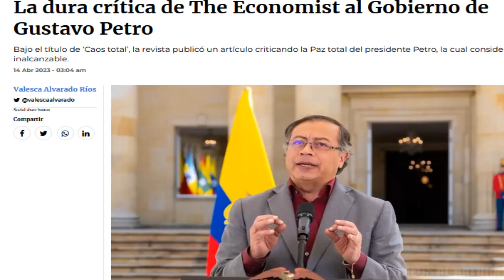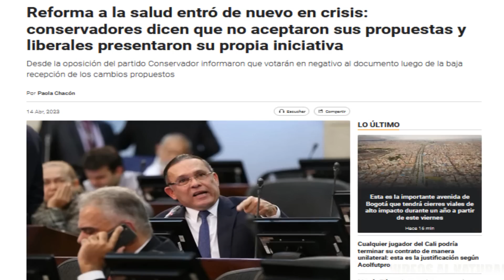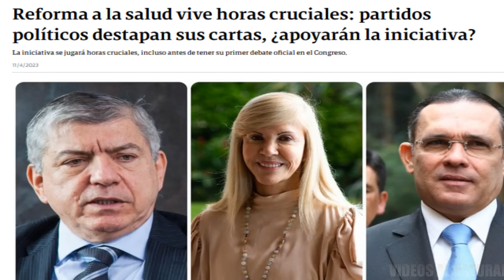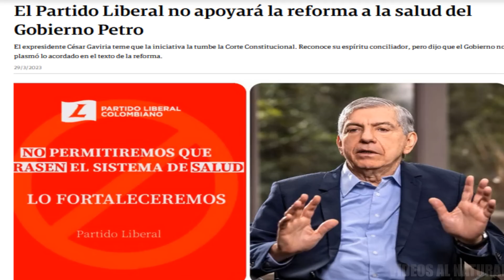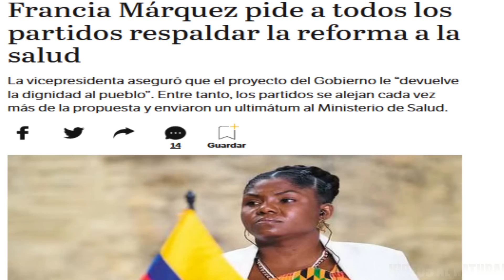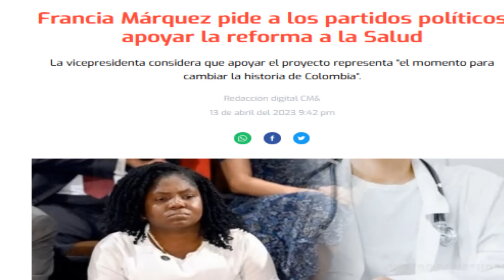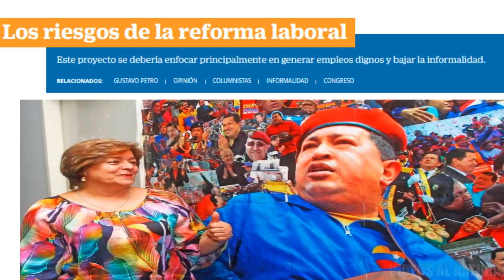PETRO ES RIDICULIZADO A NIVEL MUNDIAL POR PAZ TOTAL,TAMBALEA REFORMA A LA SALUD.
La prestigiosa revista inglesa The Economist criticó la paz total. Del gobierno petro  Según la publicación,  llamó a la iniciativa “caos total”,
vuelve a tambalear la reforma a salud que será debatida el próximo martes y  en la que señora ministra de salud  Carolina Corcho no tuvo en cuenta la gran mayoría de  recomendaciones que le habían hecho  los partidos políticos